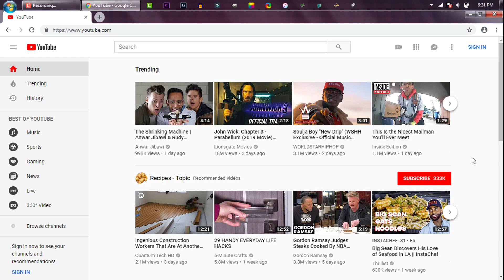How To Update Google Chrome | Google Chrome Update in 2019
How to update Google Chrome in 2019? Its actually very simple. Watch my short video completely. In this video I showed you how you can easily update Google Chrome from older version to newer version. Google Chrome usually upgrades to latest versions automatically. But sometimes it can't be updated automatically. In these situations we need to update chrome manually. In this video I showed you exactly how can you do this.

About in2Rafi
in2Rafi is an educational channel aimed to provide tech tips, tricks, hacks and solutions to everyone. In in2Rafi channel I regularly publish videos on Android devices, iPhone, iPad, iOS devices, Windows O/S, Programming, Hardware relevant problems and solutions, Graphic design, Video editing, SEO, Digital marketing & Microsoft Office suites etc. Please support my channel by subscribing my channel from here...